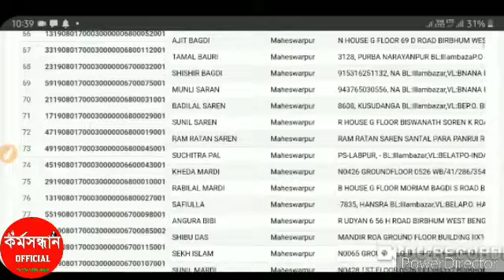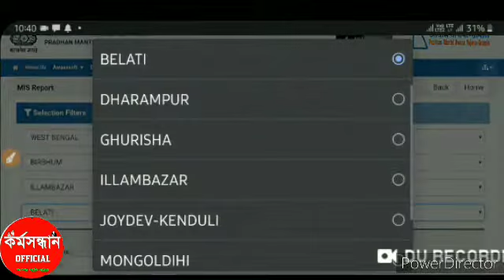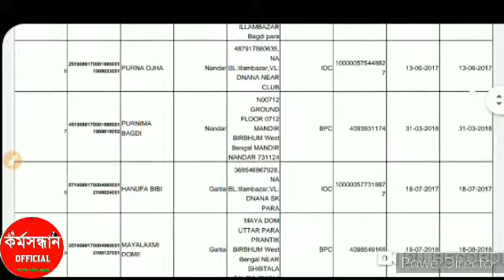প্রধানমন্ত্রীর নতুন ফ্রি গ্যাসে আপনার নাম আছে কিনা দেখুন- Free Ujjwala Gas Apply-LPG Gas 3rd Payment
প্রধানমন্ত্রীর ৩ মাস ফ্রি গ্যাসে আপনার নাম আছে কিনা দেখুন |
Free Gas Cylinder Booking |
Free Gas News.
LPG Gas 3rd Payment Start Now Indane Hp Bharat |

Pradhan Mantri Garib Kalyan Yojana. Pradhan Mantri Awas Yojona.
Awas Yojona List.
Awas Yojona Online Apply 2020.
Pradhan Mantri Ujjwala Yojana Connection.
PM Ujjwala Yojana.
Ujjwala Gas.
How To Get 3rd Payment Ujjwala Gas.
LPg Gas Free Connection Online App

pradhan mantri garib kalyan yojana | pradhan mantri jan dhan yojana |
lpg gas rate |
lpg gas rate kolkata |
lpg gas rate in west bengal today |
lpg gas cylinder price today

LPG Gas 3rd Payment Start Now
Indane Bharat Hp
lpg gas cylinder price today and also lpg gas cylinder price from june 2020

which is subsidy in pradhan mantri garib kalyan yojana Karmasandhan,

Karmasandhan News ,
PMJDY ,
জুন মাসে গ্যাসের টাকা কবে দিবে ,
LPG Gas ,
3rd LPG Gas Payment Date ,
LPG Rate ,
June LPG Gas Payment Date ,
3rd LPG GAS Payment ,
free Gas ,
LPG Gas 3rd Payment ,
june gas payment ,
June gas payment news ,
free gas june payment date ,
জুন মাস গেসের টাকা ,
জুন মাস Gas টাকা কবে পাবো ,

LPG Gas Apply Online 2020.
PM Free Gas Kaise Mile.
LPG Gas April May June Payment Not Received Why?
PM LPG Gas Online Apply Process 2020.
PM Free Gas Connection Online.
PM Ujjwala Yojana Gas Online Apply Process 2020.
PM Ujjwala Yojana LPG Gas Apply & Eligibility.
প্রধানমন্ত্রী ফ্রি গ্যাস কিভাবে আবেদন করবেন।
৩ মাস ফ্রিতে গ্যাস কিভাবে পাবেন।
ফ্রিতে গেস কিভাবে পাবো।
প্রধানমন্ত্রী ফ্রিতে গ্যাস কিভাবে পাবো।

আমাদের চ্যানেলের আরো কিছু গুরুত্বপূর্ণ ভিডিও দেখুন -